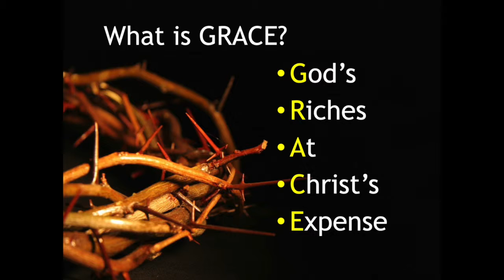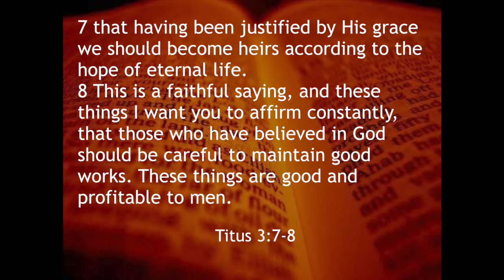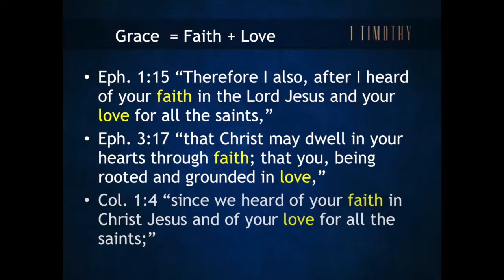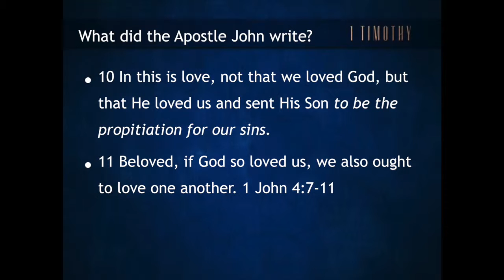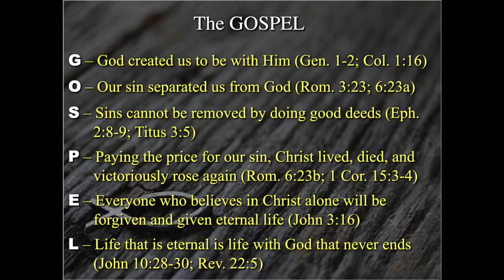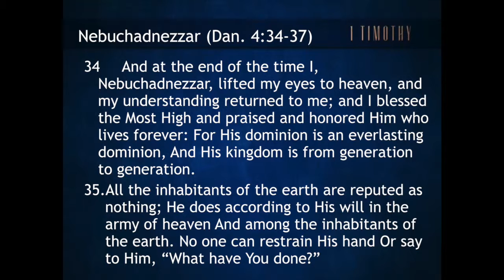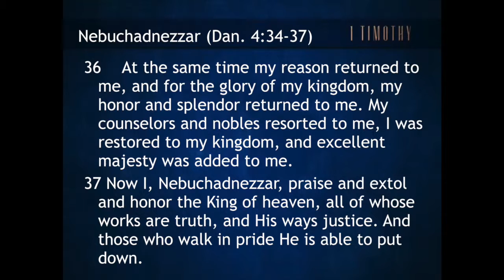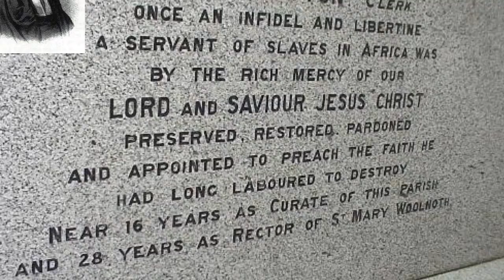Exceeding Glory of God's Grace 2 (1 Timothy 1:12-17) Pastor Bryan Wise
What are 6 characteristics  of God's grace revealed in the person and work of Jesus Christ? God's Grace...
1. Enables men for faithful ministry (1:12)
2. Reaches the most unlikely (1:13)
3. Is Greater than all our sin (1:14)
4. Is available to everyone through the gospel (1:15)
5. Is more than enough to save the worst of sinners (1:16)
6. Compels us to worship the King (1:17)